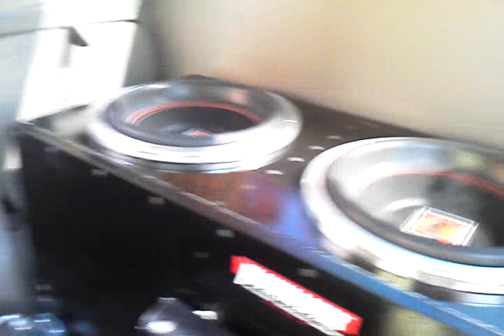3 alphasonik p800 12s